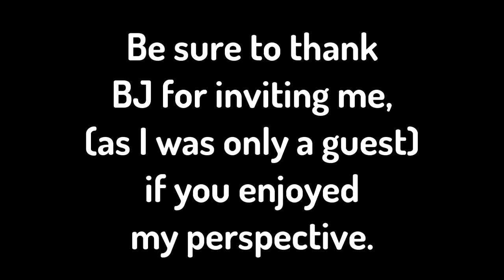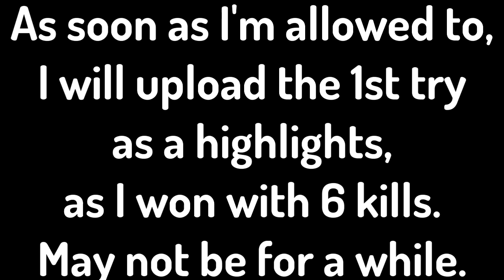New Dawn | S13E7 - Speedy Sandstorm